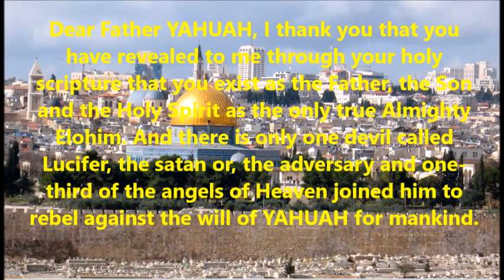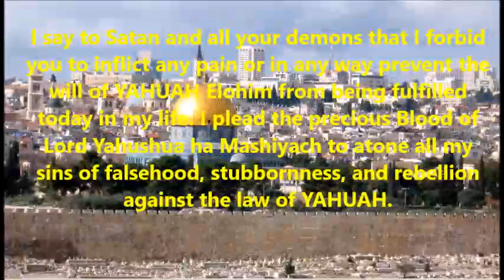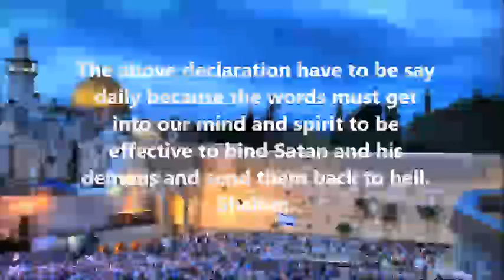Daily declaration to Do the Will of YHWH and Shield from Curses!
If you wish to do the will of YAHUAH God daily but find it difficult to fulfill His destiny for your life, then I have prepared a model prayer for you to pray with me in spirit and in truth.
Devil is a legalistic creature as he will not leave us alone until we have made a solemn declaration to command him to leave. This declaration should be spoken daily in order to do the will of God for each day. Let's say it together.

Dear Father YAHUAH, I thank you that you have revealed to me through your holy scripture that you exist as the Father, the Son and the Holy Spirit as the only true Almighty Elohim. And there is only one devil called Lucifer, the satan or, the adversary and one-third of the angels of Heaven joined him to rebel against the will of YAHUAH for mankind.
All spiritual problems begin with the human mind being under attack by the devil or demon.
In the name and authority of Lord Jesus Christ, Yahushua ha Mashiyach, I command Satan and all evil spirits to release their hold on me in order that I can be free to know and choose to do the will of YAHUAH Elohim.

As a child of YAHUAH Elohim, raised up and seated with Yahushua ha Mashiyach in the heavenly places, I command that every enemy of the Lord Jesus Christ, Yahushua ha Mashiyach, be bound and gagged to prevent them from speaking to my mind.

I say to Satan and all your demons that I forbid you to inflict any pain or in any way prevent the will of YAHUAH Elohim from being fulfilled today in my life. I plead the precious Blood of Lord Yahushua ha Mashiyach to atone all my sins of falsehood, stubbornness, and rebellion against the law of YAHUAH.
I declare my love for Lord Yahushua and invite you Father YAHUAH and Yahushua, to dwell in me based on your word in John chapter 14 verse 23, "If anyone loves Me, he will keep My Word, and My Father shall love him. And We will come to him, and will make a dwelling place with him."
Yes, Father YAHUAH, please come into my heart right now in the mighty Name of Lord Yahushua and create in me a clean heart and obedient spirit.
In the mighty name of Yahushua, I break all curses from any body and I nullify the curses and spells from taking effect on me, because He who is in me is greater than he who is in the world. Thank you, Lord Yahushua for residing in me today and forever. Amen.

The above declaration have to be say daily because the words must get into our mind and spirit to be effective to bind Satan and his demons and send them back to hell.

Shalom.